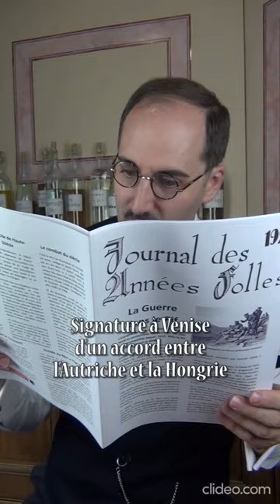...le 14 octobre 1921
Dans le journal du jour :
Les Trois mousquetaires - échec d'une réforme américaine - Burgenland - Guerre du Rif - général Picard